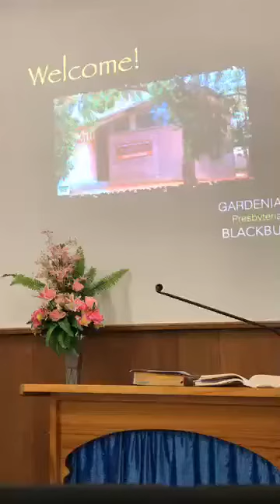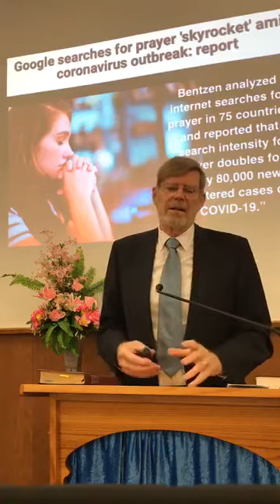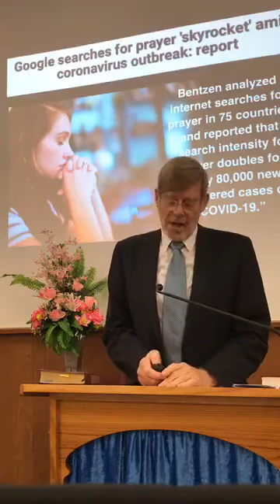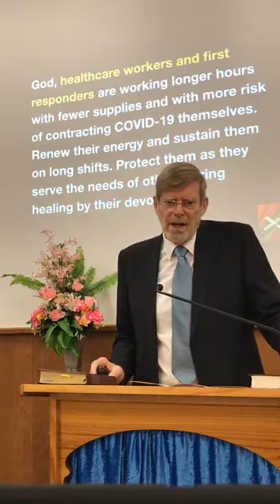Learning to pray like Jesus - Jesus' sermon on the mount (Mathew 6:5-8) 5 April 2020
Learning to pray like Jesus - Jesus' sermon on the mount (Mathew 6:5-8)

Rev. Graham Bradbeer
Blackburn Presbyterian